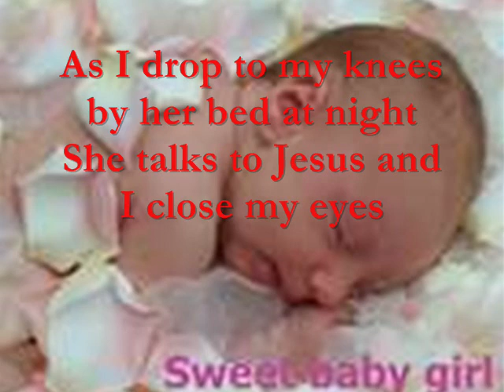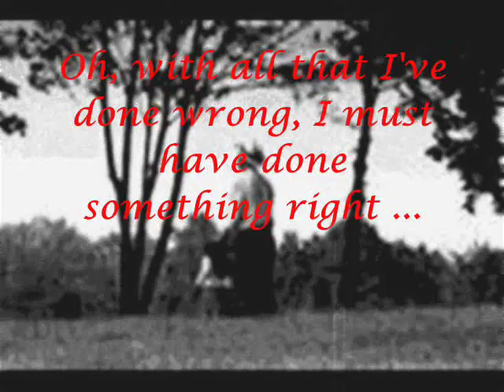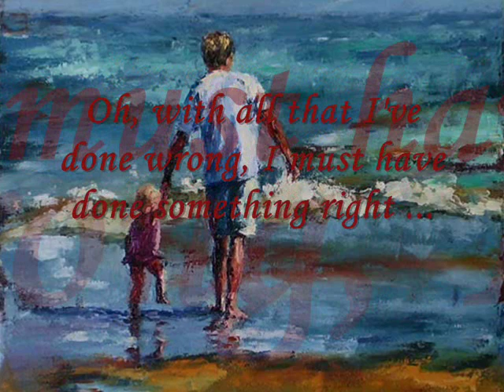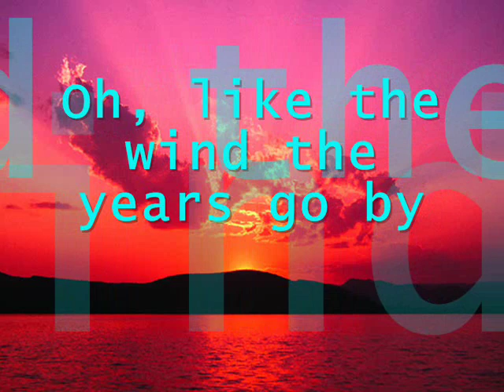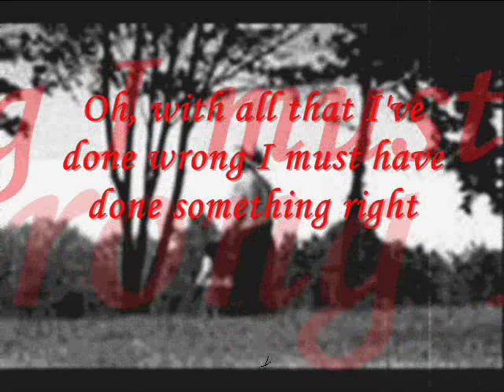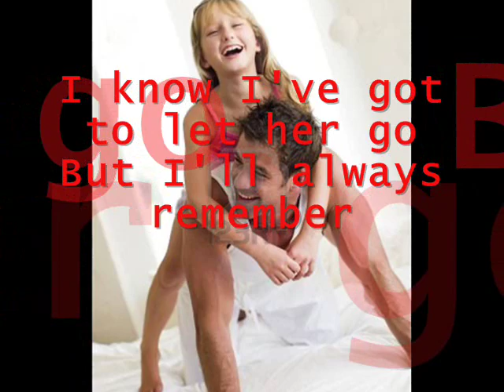Butterfly Kisses by Kenny Rogers.wmv